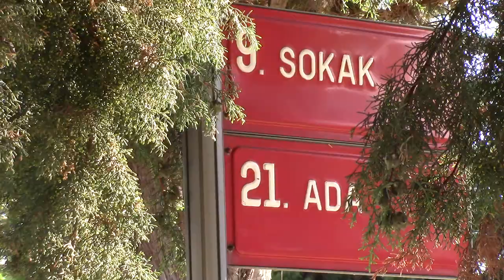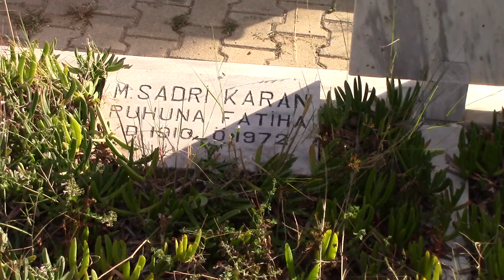SADRİ KARAN KABRİ (SİNEMANIN KÖTÜ ADAMI) * ZİNCİRLİKUYU MEZARLIĞI 21. ADA İSTANBUL (HD)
Gerçek adı Mehmet Sahrettin Karan olan Sadri Karan 1910 yılında Kıbrıs'ta dünyaya geldi. 1952 Yılında Kubilay ve Söz Müdafanındır isimli filmlerde rol alarak sanat hayatına sinema sanatçısı olarak başladı. 1953 Yılında Ayhan Işık ve Nedret Güvenç’in başrolünü paylaştıkları Kanlı Para filminde üstlendiği kötü adam karakteriyle ünlendi.